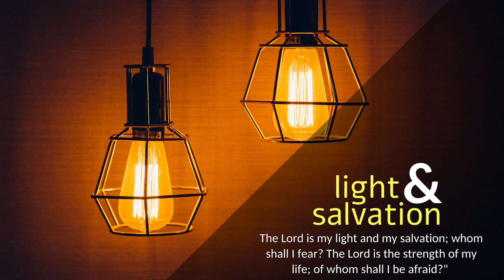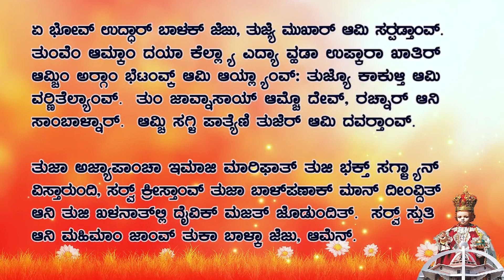CARMEL PRERAN I ಆಮ್ಚ್ಯೆ ಖಾಶಾ ಪದ್ವೆನ್ ಹ್ಯಾ ಮನ್ಶಾಕ್ ಚಲೊಂಕ್ ಕೆಲಾಂಗಾಯ್ I Easter Thursday I Acts 3: 11-26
ಧರ್ಮ್ದುತಾಂಚಿಂ ಕೃತ್ಯಾಂ 3: 11-26
ಜಿವಿತಾಚ್ಯಾ ಕರ್ತಾಕ್ ತುಮಿ ಜಿವೆಶಿಂ ಮಾರ್ಲೊ, ಪುಣ್ ದೆವಾನ್ ತಾಕಾ ಮೆಲ್ಲ್ಯಾಂತ್ಲೊ ಜಿವಂತ್ ಕರ್ನ್ ಉಟಯ್ಲೊ.

ಬರೊ ಜಾಲ್ಲೊ ತೊ ಥೊಂಟೊ ಪೆದ್ರುಚಿ ಆನಿ ಜುವಾಂವ್ಚಿ ಪಾಟ್ ಸೊಡಿನಾ ಜಾಲೊ. ತಿತ್ಲ್ಯಾರ್ ಲೋಕ್ ಸಕ್ಕಡ್ ವಿಜ್ಮಿತ್ ಜಾವ್ನ್ ಸಾಲ್ಮಾಂವ್ಚ್ಯಾ ಮಂಟಪಾಂತ್ ಧಾಂವೊನ್ ಯೇಂವ್ಕ್ ಸುರು ಜಾಲೊ. ತೆಂ ಪಳೆವ್ನ್ ಪೆದ್ರು ಲೊಕಾಲಾಗಿಂ ಮ್ಹಣಲಾಗ್ಲೊ: “ಇಸ್ರಾಯೆಲಾಚ್ಯಾ ಮನ್ಶಾಂನೊ, ತುಮಿ ಹಾಚೆವಿಶಿಂ ಕಿತ್ಯಾಕ್ ಅಜ್ಯಾಪ್ ಜಾತಾತ್ ವಾ ಕಿತ್ಯಾಕ್ ತುಮಿ ಆಮ್ಚೆರ್ ದೊಳೊ ಲಾವ್ನ್ಚ್ ಆಸಾತ್? ಆಮಿ ಆಮ್ಚ್ಯೆ ಖಾಶಾ ಪದ್ವೆನ್ ವಾ ಭಕ್ತಿಪಣಾನ್ ಹ್ಯಾ ಮನ್ಶಾಕ್ ಚಲೊಂಕ್ ಕೆಲಾಂಗಾಯ್ ಕಿತೆಂ? ಆಬ್ರಾಹಾಮಾಚ್ಯಾ, ಇಸಾಕಾಚ್ಯಾ ಆನಿ ಜಾಕೊಬಾಚ್ಯಾ ದೆವಾನ್, ಆಮ್ಚ್ಯಾ ಪುರ್ವಜಾಂಚ್ಯಾ ದೆವಾನ್, ಜೆಜುಕ್ ಆಪ್ಲ್ಯಾ ಸೆವಕಾಕ್ ಮ್ಹಯ್ಮೆವಂತ್ ಕೆಲೊ. ತುಮಿ ತಾಕಾ ಪರಾಧೀನ್ ಕೆಲೊ ಆನಿ ಪಿಲಾತಾಹುಜಿರ್ ತಾಕಾ ತುಮಿ ನಕಾರ್ಲೊ. ಪಿಲಾತಾನ್ ತಾಕಾ ಸೊಡ್ಚೊ ಮ್ಹಣ್ ನಿಶ್ಚಿತ್ ಕೆಲ್ಲ್ಯಾ ವೆಳಾರ್ ಭಾಗೆವಂತ್ ಆನಿ ನಿತಿವಂತ್ ಜಾವ್ನಾಸ್ಲಲ್ಯಾ ತಾಕಾ ತುಮಿ ನಕಾರ್ಲೊ. ಎಕಾ ಖುನಿಗಾರಾಕ್ ತುಮ್ಕಾಂ ಸೊಡ್ನ್ ದೀಜೆ ಮ್ಹಣೊನ್ ತುಮಿ ಮಾಗ್ಲೆಂ. ಆನಿ ಜಿವಿತಾಚ್ಯಾ ಕರ್ತಾಕ್ ತುಮಿ ಜಿವೆಶಿಂ ಮಾರ್ಲೊ. ತರೀ ದೆವಾನ್ ತಾಕಾ ಮೆಲ್ಲ್ಯಾಂತ್ಲೊ ಜಿವಂತ್ ಉಟಯ್ಲೊ; ಹಾಕಾ ಆಮಿಚ್ ಸಾಕ್ಸ್. ತಾಣೆಂ ಜೆಜುಚ್ಯಾ ನಾಂವಾಚೆರ್ ಭಾವಾಡ್ತ್ ದವರ್ಲಲೆವರ್ವಿಂ ತುಮಿ ಆತಾಂ ದೆಕ್ತಾತ್ ಆನಿ ಒಳ್ಕತಾತ್ ತ್ಯಾ ಮನ್ಶಾಕ್ ಬಳ್ ಮೆಳ್ಳೆಂ; ಆನಿ ತಾಚೆರ್ ತಾಣೆಂ ದವರ್ಲಲ್ಯಾ ಭಾವಾಡ್ತಾನ್ ತಾಕಾ ಸಂಪೂರ್ಣ್ ಭಲಾಯ್ಕಿ ಪಾಟಿಂ ಮೆಳ್ಳಿ ಮ್ಹಣ್ ತುಮಿ ಸಕ್ಕಡ್ ಪಳೆತಾತ್. ತರೀ ಭಾವಾಂನೊ, ಜೆಂ ತುಮಿ ಕೆಲಾಂ ತೆಂ ತುಮಿ ಆನಿ ತುಮ್ಚ್ಯಾ ಫುಡಾರ್ಯಾಂನಿ ನೆಣಾರ್ಪಣಾನ್ ಕೆಲಾಂ ಮ್ಹಣ್ ಹಾಂವ್ ಜಾಣಾಂ. ಪುಣ್ ದೆವಾನ್ ಆಪ್ಲ್ಯಾ ಕ್ರೀಸ್ತಾನ್ ಕಶ್ಟ್ ಸೊಸುಂಕ್ ಜಾಯ್ ಮ್ಹಣ್ ಸಮೇಸ್ತ್ ಪ್ರವಾದ್ಯಾಂಮುಕಾಂತ್ರ್ ಆದಿಂಚ್ ಸಾಂಗೊನ್ ದಿಲಾಂ ತೆಂ ಹ್ಯಾಪರಿಂ ಸಿದ್ಧಿ ಕೆಲೆಂ. ತುಮಿ ತರ್ ದೆವಾಥಂಯ್ ಪಾಟಿಂ ಪರ್ತಾ. ತುಮ್ಚಿಂ ಪಾತ್ಕಾಂ ಪುಸುನ್ ವೆಚೆಖಾತಿರ್ ಜಿಣಿ ಬದಲಾ. ತವಳ್ ಸರ್ವೆಸ್ಪರಾಥಾವ್ನ್ ತುಮ್ಕಾಂ ಭುಜ್ವಣೆಚೊ ಕಾಳ್ ಯೆತೊಲೊ ಆನಿ ಎದೊಳ್ಚ್ ತುಮ್ಚೆಖಾತಿರ್ ನೆಮ್ಲಲ್ಯಾ ಕ್ರೀಸ್ತಾಕ್, ಜೆಜುಕ್, ತುಮ್ಕಾಂ ತೊ ಧಾಡ್ತೊಲೊ. ದೆವಾನ್ ಆಪ್ಲ್ಯಾ ಭಾಗೆವಂತ್ ಪ್ರವಾದ್ಯಾಂಮಾರಿಫಾತ್ ಸಾಂಗೊನ್ ದಿಲ್ಲೆಪರ್ಮಾಣೆಂ, ಸರ್ವ್ ಸಂಗ್ತಿ ನವ್ಯಾನ್ ರಚ್ಚೊ ಕಾಳ್ ಯೇಸರ್, ಜೆಜು ಸರ್ಗಾರ್ ಆಸೊಂಕ್ ಜಾಯ್. ಕಿತ್ಯಾಕ್ ಮೊಯ್ಜೆನ್ ಸಾಂಗ್ಲಾಂ: ‘ಮ್ಹಾಕಾ ತಾಣೆಂ ನೆಮ್ಲಲೆಬರಿ, ತುಮ್ಚ್ಯಾಚ್ ಭಾವಾಂಮದ್ಲೊ ಏಕ್ ಪ್ರವಾದಿ ಸರ್ವೆಸ್ಪರ್ ದೇವ್ ತುಮ್ಚೆಖಾತಿರ್ ಉಬ್ಜಯ್ತೊಲೊ. ತೊ ಸಾಂಗ್ತಲೊ ತ್ಯೆ ಹರ್ಯೇಕ್ ಸಂಗ್ತಿಕ್ ತುಮಿ ಕಾನ್ ದೀಜೆ ಆನಿ ಜೊ ಕೋಣ್ ತ್ಯಾ ಪ್ರವಾದ್ಯಾಕ್ ಆಯ್ಕನಾ, ತಾಕಾ ದೆವಾಚ್ಯೆ ಪರ್ಜೆಮದ್ಲೊ ಭಾಯ್ರ್ ಉಡಯ್ಜೆ’. ಖರೆಂಚ್, ಸಾಮುವೆಲ್ ಧರ್ಯಾಂ ಪ್ರವಚನ್ ಕೆಲ್ಲೆ ಸರ್ವ್ ಪ್ರವಾದಿ ಹ್ಯಾ ದಿಸಾವಿಶ್ಯಾಂತ್ ಪಯ್ಲೆಂಚ್ ಪರ್ಗಟ್ ಉಲಯ್ಲ್ಯಾತ್. ತುಮಿಚ್ ತ್ಯಾ ಪ್ರವಾದ್ಯಾಂಚಿಂ ಭುರ್ಗಿಂ ಆನಿ ದೆವಾನ್ ತುಮ್ಚ್ಯಾ ಪುರ್ವಜಾಂಲಾಗಿಂ ಕೆಲ್ಲ್ಯಾ ಸೊಲ್ಲ್ಯಾಚೆ ಹಕ್ಕ್ದಾರ್. ಕಿತ್ಯಾಕ್ ಆಬ್ರಾಹಾಮಾಕ್ ತಾಣೆಂ ಮ್ಹಳ್ಳೆಂ: ‘ತುಜ್ಯೆ ಸಂತತೆಥಂಯ್ ಸಂಸಾರಾಂತ್ಲ್ಯೊ ಸರ್ವ್ ಕುಳಿಯೊ ಆಶೀರ್ವಾದ್ ಜೊಡ್ತೆಲ್ಯೊ’. ದೆಕುನ್, ತುಮ್ಚೆಮದ್ಲ್ಯಾ ಹರ್ಯೆಕ್ಲ್ಯಾನ್ ಆಪ್ಲೆಂ ಖೊಟೆಪಣ್ ಸಾಂಡುನ್ ದೆವಾಥಂಯ್ ಪರ್ತೊಂಚೆ ಖಾತಿರ್ ತುಮ್ಕಾಂ ಆಶೀರ್ವಾದ್ ದಿಂವ್ಚ್ಯಾಕ್ ದೆವಾನ್ ಆಪ್ಲ್ಯಾ ಪುತಾಕ್ ಮೆಲ್ಲ್ಯಾಂತ್ಲೊ ಉಟವ್ನ್, ತುಮ್ಚೆಸರ್ಶಿಂ ಪಯ್ಲೊ ಧಾಡ್ಲಾ.”